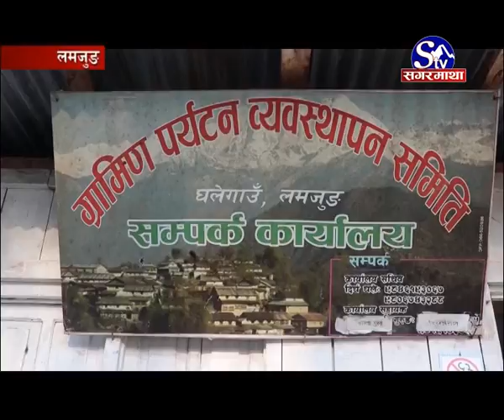दक्षिण एशियाकै नमुना पर्यटकीय गाउ, रातो जस्ताले टलक्क टल्कदै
सार्क राष्ट्रकै नमुना पर्यटकीय गाउ“को रुपमा प्रख्यात घलेगाउँको मुहार अहिले फेरीएको छ । पाच दशक पुराना टिनका छाना फेरेर राता रङ्गिन छानाले गाउलाई सजाइएको छ